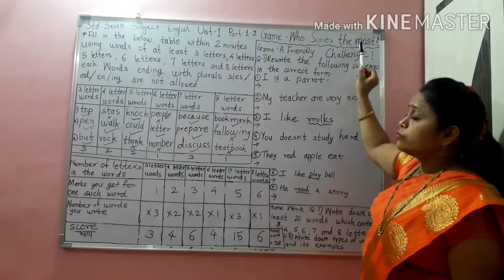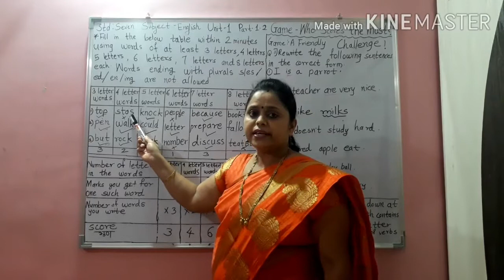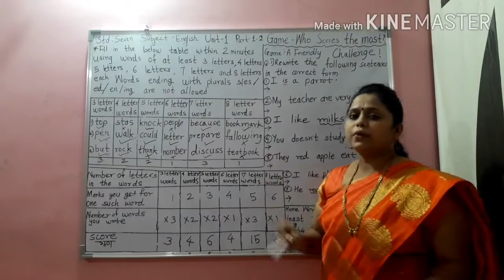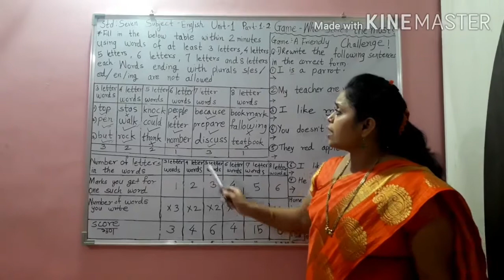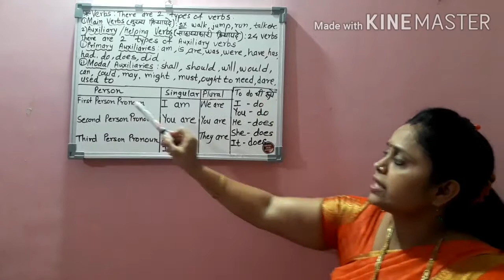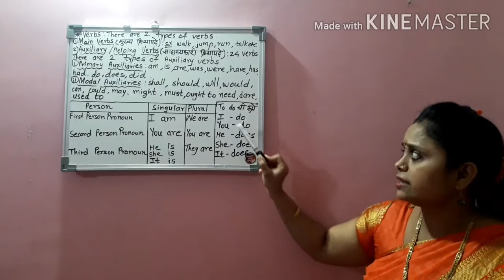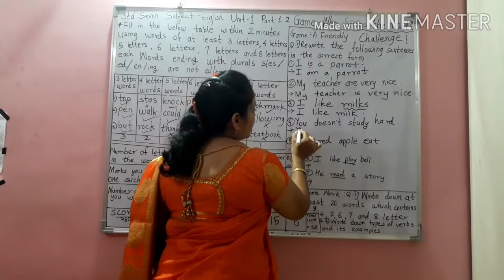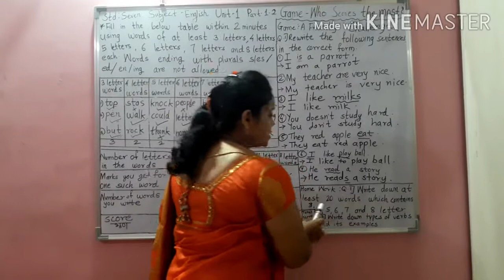7 th English Part 1 2